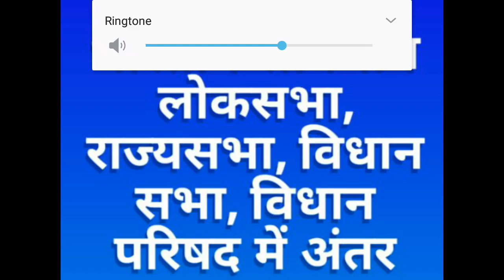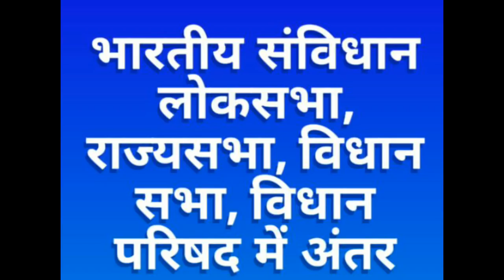लोकसभा राज्यसभा विधानसभा विधान परिषद को समझने की आसान ट्रिक IAS PCS lectures in Hindi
दोस्तों इस वीडियो में लोक सभा, राज्य सभा, विधान सभा, विधान परिषद के बीच में महत्वपूर्ण अंतर को विस्तार से समझाया गया है दोस्तों यह वीडियो आपको ऑब्जेक्टिव क्वेश्चन स्कोर को अच्छा करने के लिए बहुत महत्वपूर्ण साबित होगा इसे बारीकी से समझने पर आपको अंतर स्पष्ट होंगे आप सभी के भविष्य के लिए बधाइयां

" Copyright Discliamer Under section 107 of the copyright act 1976 allowance is made for -fair use- for purposes such as criticism,comment,news reporting, teaching, scholarship and research. fair use is a use permitted by copyright statute that might outherwise infringing.
The content on this channel does not intend the viewers.
We are not liable for content and service provided on external websites.

 धन्यवाद
 आपका दोस्त
 रवि कुमार वर्मा